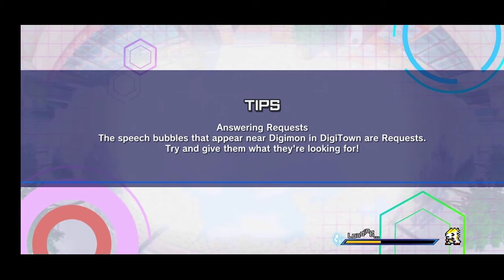2 FEATURED DIGIMON DALAM SEKALI TARIK?! DIGIMON REARISE GACHA: BEELZEBUMON X & RASENMON ANNIV.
ACCESS. FLASH!!

Kita main Digimon Rearise hanya untuk ngerecord gachanya, hasilnya murni diluar pengetahuan kami

Wangy sekali hehe, dapet beelzebumon x dan rasenmon anniv. sekali tarik

Nantikan banner yang berikutnya~